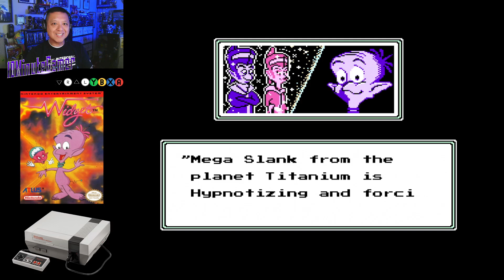10MG Plays Widget on NES